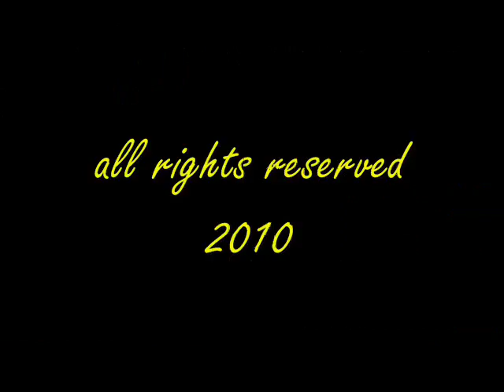Anawangin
Mga Mahalagang Paalala
1. Pag-planuhan ng maigi ang pag papunta sa Anawangin, wag padalosdalos!
2. Mag isip maigi kung ano ba talaga ang dahilan ng pagpunta sa lugar. Katulad ng pagcelebrate ng Chinese New Year at Pag-iwas sa araw ng mga puso dahil ayaw mong makakita ng mag jojowa, mga bulaklak at pusong decorasyon sa mall o mga Valentines Special sa T.V o mag-facebook na puro pag bati sa araw ng mga puso ang karaniwang nasa wall ng mga kaibigan.
3. Kung nakaisip na ng dahilan! Contakin agad si ATE DANNISH sa numerong ito 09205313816, magpabook ng maaga dahil maraming nagpapa-guide sa kanya sa mga panahong ito.
4. Kung ikaw ay nahuli sa pagpapabook at gusto mo talagang makapunta sa Anawangin ipagpilitan kay ate dannish at bibigyan ka nya ng guide ngunit mag mag cocomute kayo papunta sa zambales imbes na naka van kayo.
5. kapag bibili ng ticket sa Victory liner sabihin agad kung sang eksaktong destinasyon sa Zambales, wag magsasabi ng Zambales lang dahil ang isasagot sayo ng cashier ay malaki ang zambales san dun?
6. Isa lang ang stop-over kung kakain i-take out na lang ito dahil baka habang kumakain kayo ay biglang tawagin na ang mga pasahero at aalis na ang bus na sanhi ng pagkain mo sa loob ng bus habang umaandar ito.
7. Singuraduhing Maaga ang lakad dahil kung gabi na makakarating sa pundaquet resort ay di na kayo papayagan magbangka papunta sa Anawangin Cove at magpapalipas na lang kayo ng gabi sa pundaquet kasama ang mga bangkero at ang inyong guide.
8. Siguraduhing maaga gumising para magkarating agad sa Anawangin.
9. Ihanda ang sarili sa makikitang magandang tanawin ng Anawangin, magdala ng pamunas ng laway!
10. Pumili ng makakain! Ikategorya ito kung para ba ito sa umagahan, snack, lunch, desert, dinner, etc.
11. Ihanda ang sarili baka bigla kang ma-love at first sight sa isang tao.
12. Magdala ng Camera!
13. Madaming posibleng gawin tulad ng pag langoy, pag picture picture, pag akyat sa bundok, pag picture picture sa lake, pag langoy, pag picture picture, pag duyan, pag picture picture.
14. Mag-isip ng magandang JUMP SHOT dahil parang may contest dun ng pagandahan ng JUMP SHOT! Lahat nagtatalunan!
15. Ang BUTANE or hindi BU-TA-NE kundi BU-TANE, at ang LAKE ay di isang uri ng pagkain o kung ano man!
16. Mahal ang mga Bilihin kaya magdala ng dapat dahil!
17. Magdala ng madaming alak! Dahil minsan nagkakaroon ng alak shortage dun at mahirap mabitin sa pag inom na minsan kelangan nyong maglakad lakad baka biglang may mag-patagay o magparinig sa mga guys na naglalaro ng crab at baka tagayan kayo o mag wish na lang sa falling star!
18. Minsan nagkakatotoo ang Falling Star at biglang may mag-yaya ng inoman!
19. Ihanda ulit ang sarili sa mga kakaibang paksa ng usapan!
20. Magdala ng Flashlight baka makatapak ng palaka!
21. Siguraduhing walang nakapasok na crab sa loob ng tent!
23. Gumising ng maaga at kumain ng madami!
24. Nakakpagod mag-trecking sa Capones Island ngunit worth it naman kapag nakaakyat na sa Lighthouse.
25. Higit sa lahat! wag matutulog sa byahe pauwi dahil baka ayaw mo ng dumilat pag alam mo ng nasa maynila ka na ulit at haharapin ang haharapin ulit ang realidad ng buhay! (EMO!) ahahaha